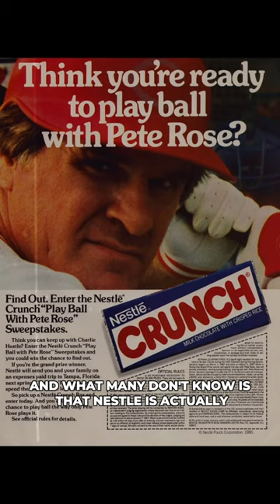Nestle: The Most Corrupt Business in The World 🍫